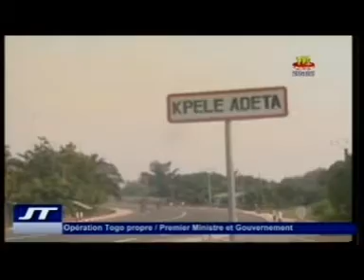Le JT du Togo Samedi 08 11 2014